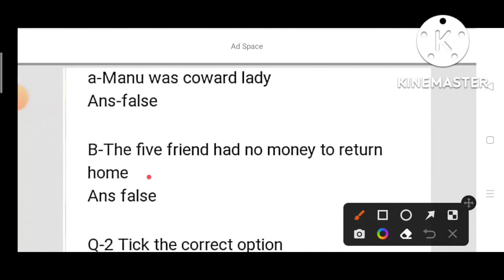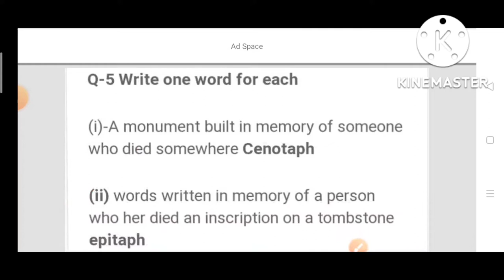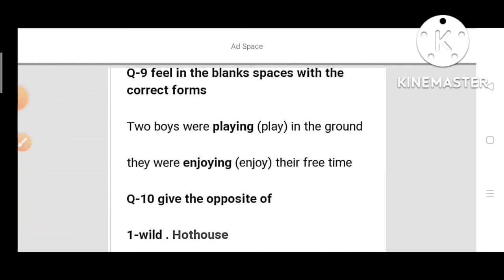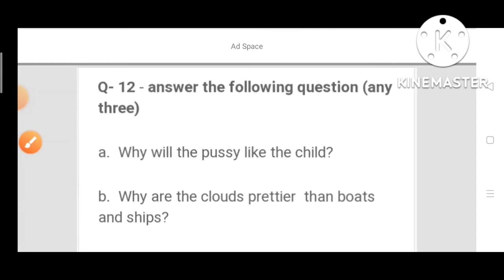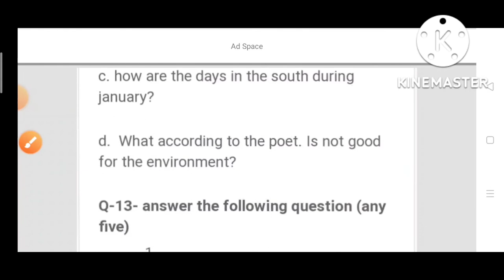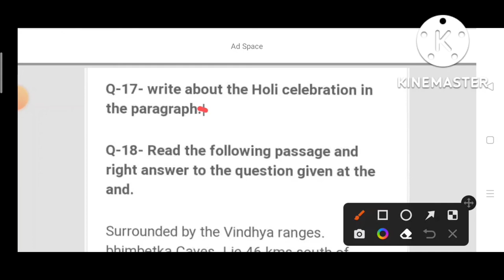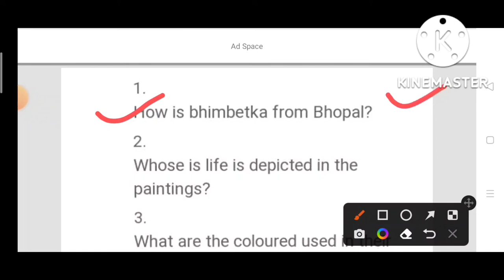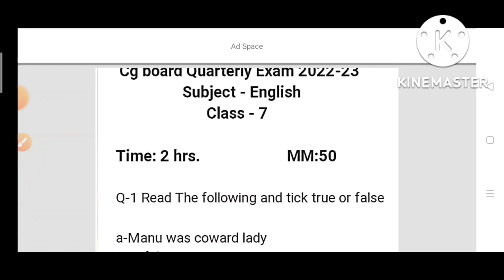CG board quarterly exam 2022-23 class 7th subject- English/कक्षा- 7वीं अंग्रेजी का पेपर 27 सितंबर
कक्षा 7वीं अंग्रेजी 28 सितंबर का cg board trimasik pariksh 2022-23/class 6th,7th, subject  English 28/9/22

कक्षा 6वीं हिन्दी छ.ग. बोर्ड त्रैमासिक पेपर 2022 -23

कक्षा 6वीं गणित छ.ग. बोर्ड त्रैमासिक पेपर 2022 -23

छत्तीसगढ़ बोर्ड त्रैमासिक परीक्षा 2022 टाइम टेबल

CG board trimasik parikshan 2022 paper full solution. Class 8th Maths.

CG Board trimasik pariksha 2022 kaksha aathvin English ful solution.

छत्तीसगढ़ बोर्ड त्रैमासिक परीक्षा 2022 कक्षा 8वीं विषय विज्ञान संपूर्ण हल।

सीजी बोर्ड त्रैमासिक मासिक पेपर कक्षा आठवीं इंग्लिश फुल सॉल्यूशन।CG board class 8th subject English. छत्तीसगढ़ त्रैमासिक पेपर कक्षा आठवीं अंग्रेजी फुल सॉल्यूशन 1अक्टूबर  का पेपर

छत्तीसगढ़ त्रैमासिक परीक्षा कक्षा 9 इंग्लिश का पेपर 2022,कक्षा 9वी सामाजिक विज्ञान त्रैमासिक परीक्षा का पेपर,त्रैमासिक परीक्षा कक्षा 9वी सामाजिक विज्ञान का पेपर,कक्षा 9वी त्रैमासिक परीक्षा पेपर अंग्रेजी 2022,दसवीं कक्षा का विज्ञान त्रैमासिक पेपर,कक्षा 9वी त्रैमासिक परीक्षा 2022 23 इंग्लिश पेपर उत्तर,त्रैमासिक परीक्षा 2022 विषय गणित कक्षा 9वी,कक्षा 9 गणित त्रैमासिक परीक्षा का पेपर,मानसिक आकलन 2022 कक्षा आठवीं विषय विज्ञान,त्रैमासिक पेपर 2022 कक्षा 9वी विषय इंग्लिश
Cg. board 26/9/22 का पेपर कक्षा 6वीं   हिन्दी फुल सॉल्यूशन।CG board class 6th subject HindiCg. board 1अक्टूबर का पेपर कक्षा आठवीं गणित फुल सॉल्यूशन।CG board class 8th subject Maths.

छत्तीसगढ़ बोर्ड त्रैमासिक परीक्षा 2022 कक्षा आठवीं विषय विज्ञान संपूर्ण हल।कक्षा आठवीं विषय विज्ञान संपूर्ण हल 2022 त्रैमासिक पेपर। सीजी बोर्ड प्रेम आशिक परीक्षा 2022 क्लास 8th साइंस फुल सॉल्यूशन 26 सितंबर 2022 का पेपर।कक्षा आठवीं विषय विज्ञान 26 सितंबर 2022 संपूर्ण हल त्रैमासिक पेपर सीजी बोर्ड 2022 23
त्रैमासिक परीक्षा कक्षा 9 इंग्लिश का पेपर 2022,कक्षा 9वी त्रैमासिक परीक्षा पेपर अंग्रेजी 2022,त्रैमासिक परीक्षा टाइम टेबल 2022 कक्षा 10वीं,त्रैमासिक परीक्षा टाइम टेबल 2022 कक्षा 11वीं,त्रैमासिक परीक्षा टाइम टेबल 2022 कक्षा 12वीं,कक्षा 9वी त्रैमासिक परीक्षा 2022 23 इंग्लिश पेपर उत्तर,त्रैमासिक परीक्षा टाइम टेबल 2022 कक्षा 9वीं,त्रैमासिक पेपर 2022 कक्षा 9वी विषय इंग्लिश,9वीं गणित त्रैमासिक परीक्षा 2021-22 संपूर्ण हल,कक्षा 10वीं संस्कृत का पेपर अर्धवार्षिक परीक्षा 2021
छत्तीसगढ़ बोर्ड त्रैमासिक परीक्षा 2022, एससीईआरटी ने पहली से आठवीं तक की समय सारणी की
तिमाही परीक्षा 2022,त्रैमासिक परीक्षा टाइम टेबल 2022 एमपी बोर्ड,कक्षा 9वी से 12वी त्रैमासिक परीक्षा टाइम टेबल 2022-23,त्रैमासिक परीक्षा कक्षा 9वी,कक्षा 11वी अंग्रेजी त्रैमासिक परीक्षा पेपर 2022,छत्तीसगढ़ त्रैमासिक बोर्ड परीक्षा,trimasik pariksha 2022,एमपी बोर्ड त्रैमासिक परीक्षा टाइम टेबल 2022,त्रैमासिक परीक्षा समय सारिणी कक्षा 6,timahi paper 2022 class 10,त्रैमासिक परीक्षा समय सारिणी कक्षा 1 से 8वीं,त्रैमासिक परीक्षा टाइम टेबल